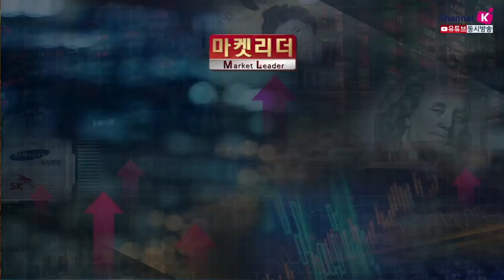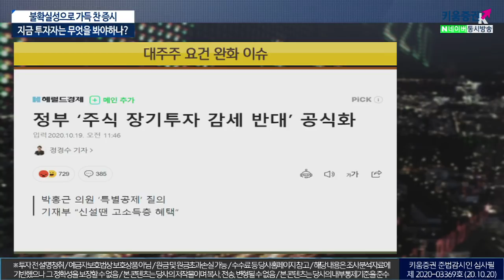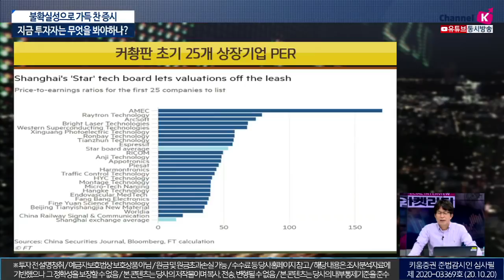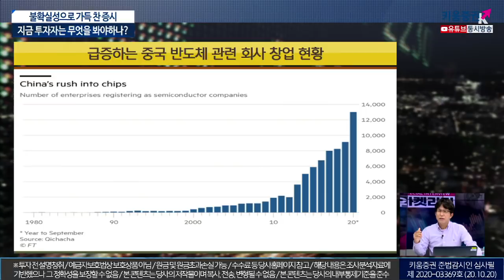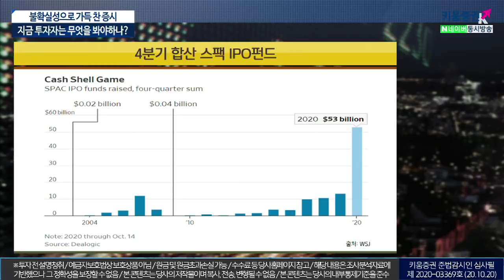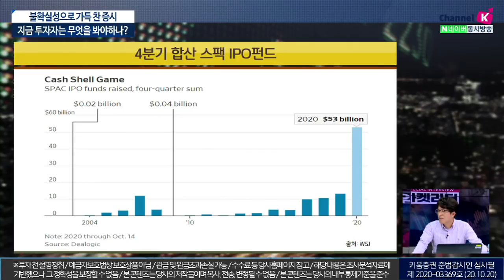불확실성으로 가득 찬 증시, 지금 투자자는 무엇을 봐야하나? (이진우의 마켓리더.시장분석/with.이명로(상승미소) 경제칼럼 리스트/20.10.20)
1. 미국 빅테크주 어떤 상황?
2. 대주주 요건 완화 이슈. 시장 파장은?
3. 불확실성 재점화, 투자조언은?​

이진우 GFM 투자연구소장​, 이명로(상승미소) 경제칼럼 리스트​
「좋아요」와 「구독」잊지 말고 눌러주세요